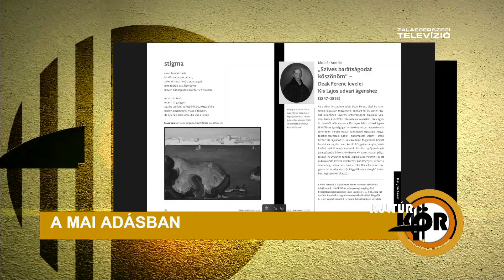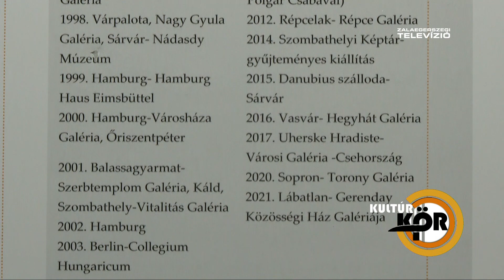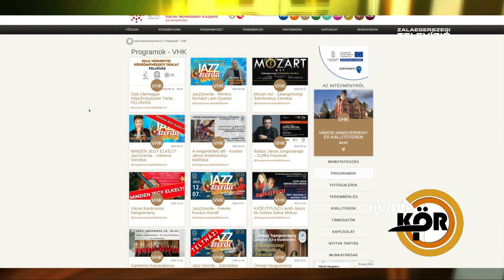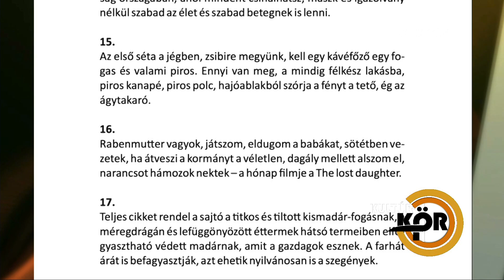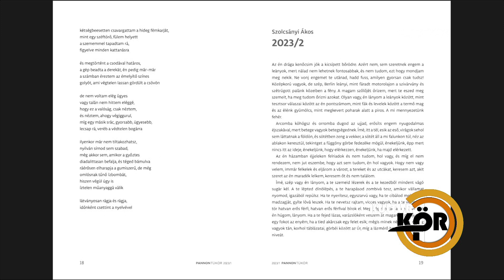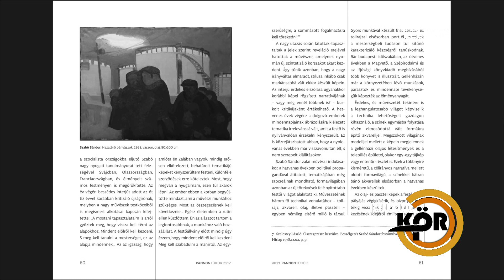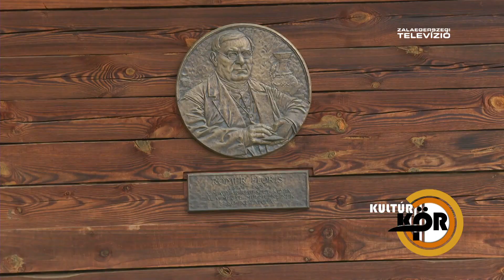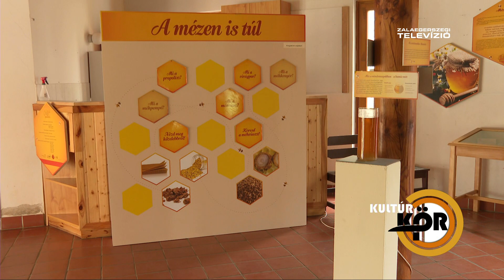KultúrKör – 2023. április 14.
- Programokról, tervekről – vendégünk volt Tóth László, a Városi Hangverseny- és Kiállítóterem intézményegység-vezetője
- Különleges alkotások, különleges látásmód – Fekete György munkái a Göcseji Múzeumban
- Új lapszám – Bubits Tündével, a Pannon Tükör folyóirat főszerkesztőjével beszélgettünk
- Helyi érték – rovatunkban ezúttal a Göcseji Falumúzeumot mutattuk be